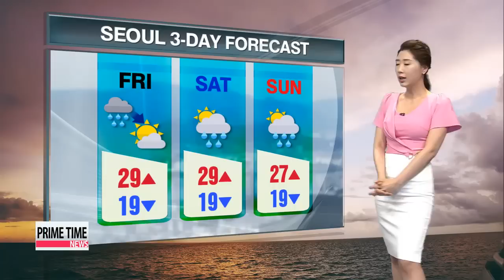Rain to let up in northern provinces tomorrow morning， heat returns 중부 밤사이 비 조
Rain clouds have been dropping sporadic showers on the northern part of the country， including the capital. But the precipitation will not be enough to ease the current drought. And just about 5 to 30 millimeters of rain are expected overnight， so expect to wake up to wet roads.
Even so， you won′t need to carry an umbrella on your morning commute， and the sun will come out from behind the clouds， pushing the highs up close to the thirties again.
With that， let′s take a closer look at the readings for tomorrow.
Seoul will rise to 29， and there will be a big jump in the temperatures in Daegu and Gwangju， with the highs getting up to 33 and 31， while Busan climbs to 27.
On to other regions，
Daejeon will top out at 32，... Jeju Island peaks at 29 and Dokdo will see a high of 25.
The rain will let up tomorrow morning， but there′s a chance of sudden showers on Saturday and Sunday， so we probably won′t see the heat return until the end of the weekend.
That′s Korea for you. Here′s a look at weather conditions around the globe.